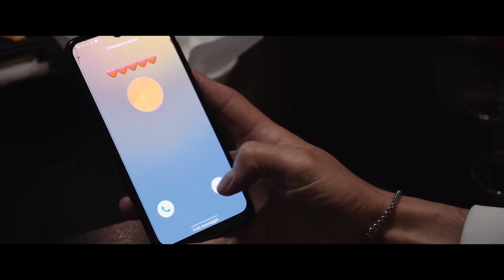Habibi - B2N & Skendo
Music & Lyric - B2N

Directed: Andrea Cuberli

E di,  jam tregu pak i ftoht
Tkam lan vetem, kam dal me shokt
Ndjehem njeri ma i keq nbot
Po ku ka si zemra jote ngroht
Mallin, e shuj  me 1 got
M'kujtohet dita kur tkam njoft
Dashnia per ty asht e fort
Betohem, je pika ma e dobt
Sa her tkam bertit
Fjalt, I kam gjujt si thik
Sa her tkam merzit
Telefonin ta kam fik
... Kur ke pas nevoj
Un kam ik
Dreqin zemren ja kam shit
Po Prap ti m'ke prit
Rrugt e ndame
Zemrat e vrame
Ti  mas meje
Un  mas fame
E tash cdo mramje
E ndjej mungesen tane
E di kam ba gabime tpa falshme

A thu zoti mka denu
Qe mu kan myll rrugt
Un me gur tkam gjujt
E ti me buk mke gjujt
Nata e ftoht, mi ka ngri durt
Mu ka ngri zemra
Mu kan ngri buzt
Mka marr malli
per ty Dhe djalin
Ma jep shansin
Edhe iher tflasim
Tjap besen edhe fjalen
Do ta sheroj plagen
Me ty un u rrita
Me ty du tplakem
Un kam ik
Rrugt e ndame
Zemrat e vrame
Ti  mas meje
Un  mas fame

Habibi - B2N & Skendo 2020